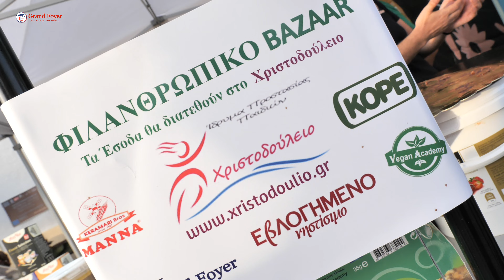Η VEGAN ACADEMY ΣΤΟ VEGAN FESTIVAL#ΓΚΑΖΙ 2022#Η ΑΠΟΛΥΤΗ ΑΚΑΔΗΜΙΑ ΓΙΑ ΤΗ VEGAN ΓΑΣΤΡΟΝΟΜΙΑ !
Η Πρώτη Vegan Ακαδημία στην Ελλάδα!!!
Σας καλωσορίζουμε και θέλουμε να σας ενημερώσουμε για τη νέα συνεργασία του IEK Grand Foyer και της Vegan Academy. Ο εκπαιδευτικός όμιλος Grand Foyer στα πλαίσια της κοινωνικής ευθύνης και κατανοώντας την ανάγκη των νέων ανθρώπων να γνωρίσουν και να εκπαιδευτούν στην φιλοσοφία του βιγκανισμού ή για να το διατυπώσουμε πιο απλά στη φιλοσοφία της ενσυναίσθησης και της αλληλεγγύης που επιδιώκει να αποκλείσει όλες τις μορφές εκμετάλλευσης και κακοποίησης των ζώων για τρόφιμα, ρούχα ή για οποιοδήποτε άλλο σκοπό.

Επιπλέον, μέσω των προγραμμάτων που προσφέρει μέσα από αυτή τη συνεργασία και την ίδρυση της Vegan Academy, προωθεί την ανάπτυξη και τη χρήση εναλλακτικών λύσεων χωρίς ζώα προς όφελος των ζώων, των ανθρώπων και του περιβάλλοντος. Σε διατροφικούς όρους, αναφέρεται στην πρακτική της εγκατάλειψης όλων των προϊόντων που προέρχονται πλήρως ή εν μέρει από ζώα.

Μέσα στα πλαίσια αυτής της προσπάθειας και για τη σωστή κατάρτιση και εκπαίδευση των σπουδαστών παρέχει προγράμματα στους ακόλουθους τομείς με επίκεντρο τη φιλοσοφία του βιγκανισμού και τη βιωσιμότητα της ζωής και της φυσικής ζωής με στόχο τη διάδοση και τη διεύρυνση της ενημέρωσης σε μεγαλύτερο κοινό.